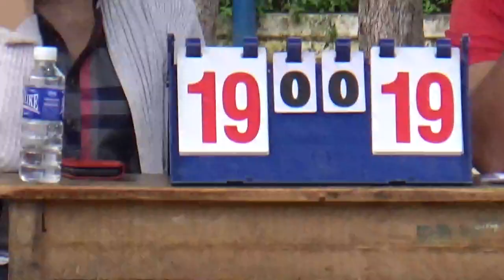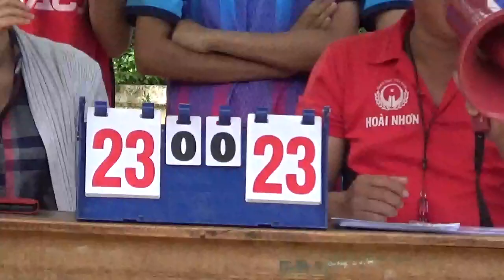BÓNG CHUYỀN NỮ TAM QUAN + HOÀI XUÂN 1